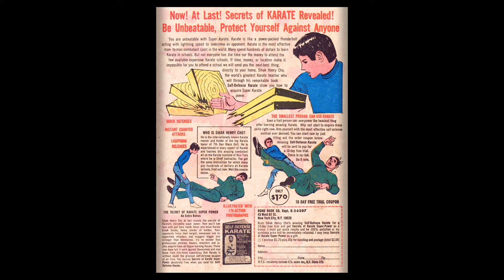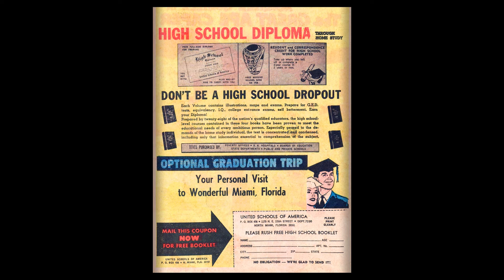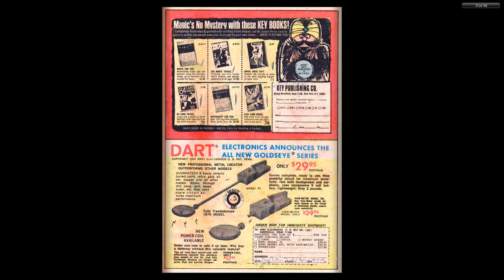Magilla Gorilla 001 1970 11